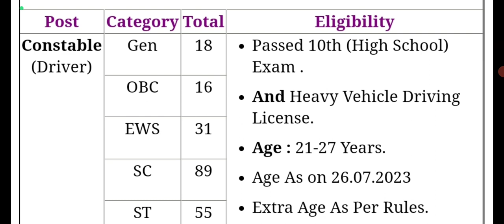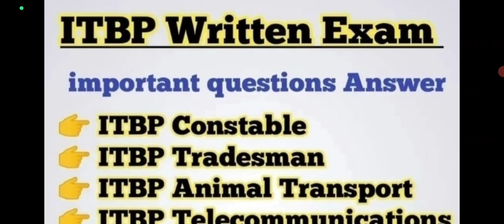ITBP नई परमानेंट भर्ती 2023 ll Online form start ll 10th Pass Notification Out ll ITBP Bharti 2023